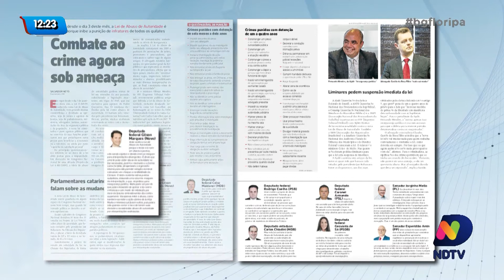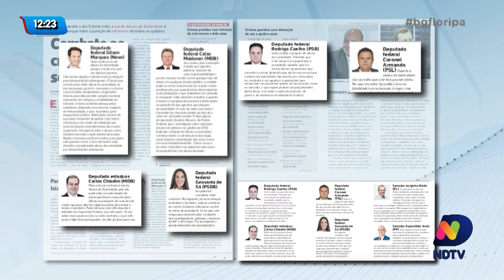Lei de Abuso de Autoridade divide opiniões de políticos e da população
Em vigor desde o dia 3 de janeiro, a Lei de Abuso de Autoridade é polêmica e divide opiniões. Ela provocou reações no meio jurídico e também na população.

Confira as posições no Balanço Geral!